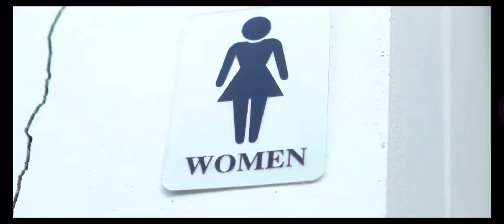Yeomanz ( one said love ) Karen new hip hop song 2023 [official mv]